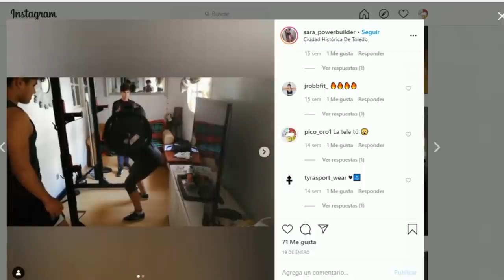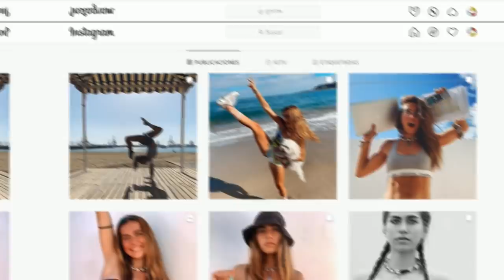Cómo 💘CONQUISTAR💘una CHICA FITNESS *mis suscriptoras opinan* [PICO de ORO]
Cómo ligar con una chica fitness,le hacemos un cuestionario a 13 mujeres,sobre sus preferencias de elección en un hombre.
Debe entrenar?
Debe estar musculoso?
Debe hacer dieta o comer saludablemente?
Y muchas más cosas ;)